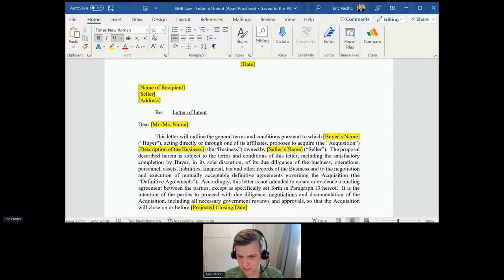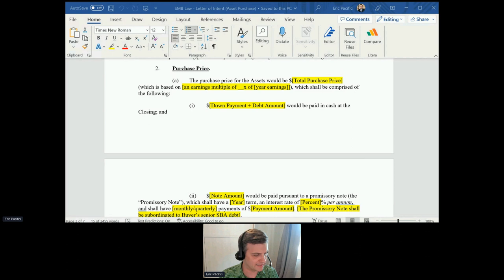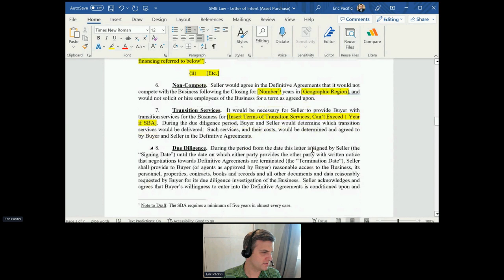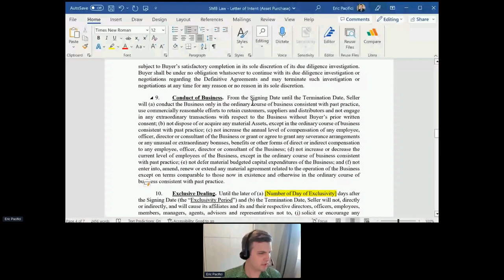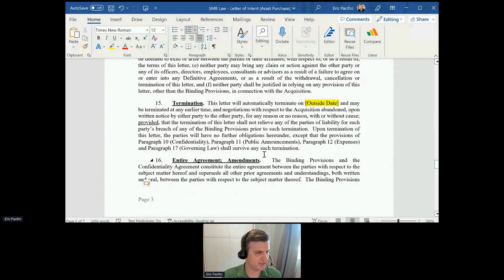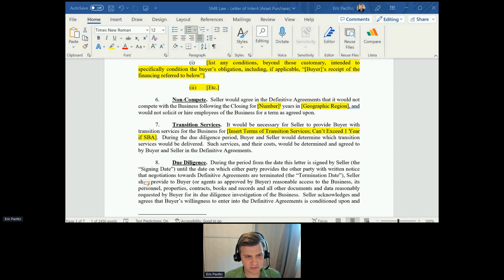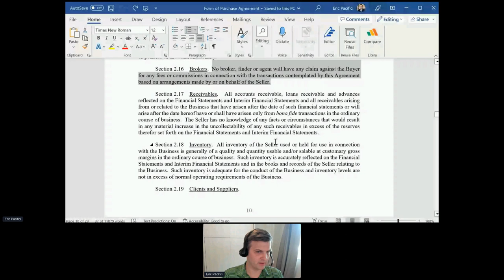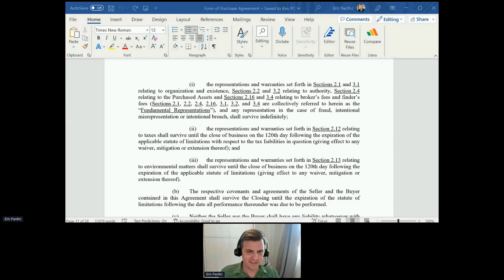Legal Considerations when Structuring your SMB Business Acquisition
Eric covers important legal considerations when structuring your acquisition, including the difference between asset and stock deals, legal due diligence, important terms in the agreements, and legal components of the SBA process.